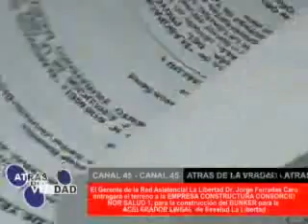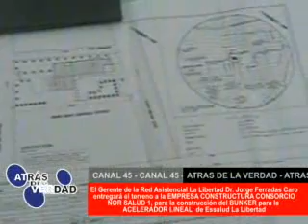DR JORGE FERRADAS CARO GERENTE DE LA RED ASISTENCIAL DE LA LIBERTAD DE EsSALUD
El Dr. Jorge Ferradas Caro entregó Terreno de 840 metros cuadrados a la Empresa que ejecutara la obra, la Constructora Consorcio Nor Salud 1, dicha empresa construirá inmediatamente, el "Bunker" para instalar el Acelerador Lineal,  Con una inversión de 3 millones 100 mil nuevos soles se construirá el nuevo "Bunker" que formará parte del "Equipamiento Estratégico Acelerador Lineal", exclusivamente para ser utilizado en el tratamiento de cáncer en la Red Asistencial La Libertad de EsSalud, ubicado en el Distrito La Esperanza, parte posterior del Policlínico de EsSalud en ese distrito, entre las calles Joaquín Olmedo y el Pasaje Bardales.